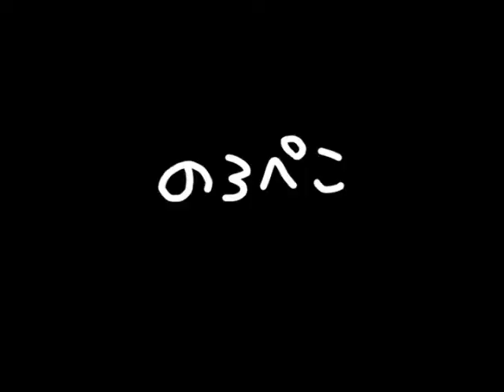座布団つきの福招鈴(黒猫/右手まねき) 雪さん作｜ギャラリーのろぺこ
博多人形の技法で作られた可愛い猫の鈴です。ころころと心地よい音をお楽しみください♪
のろぺこ作家さん『雪・秀一さん』のこちらは雪さん作になります。